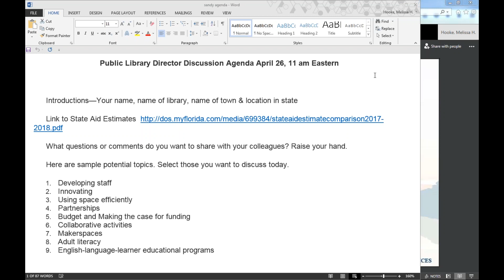Public Library Director Discussion Rural, Small and or Under Resourced Libraries